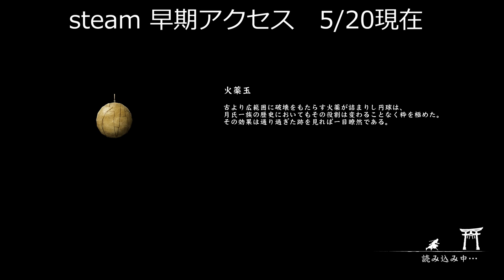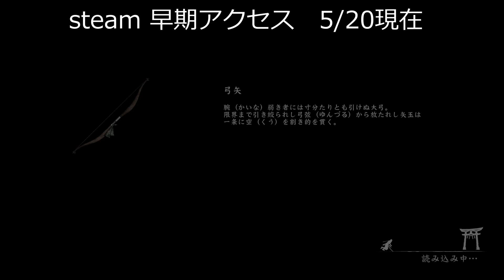【斬鉄】GetsuFumaDen: Undying Moon 月風魔伝 牙突 Video games as an ar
当身からのワープ上空。こ、これは？？？？月はなのけんし？
本作はsteam早期アクセスゲームです。
詳細は下記リンク参照下さい。